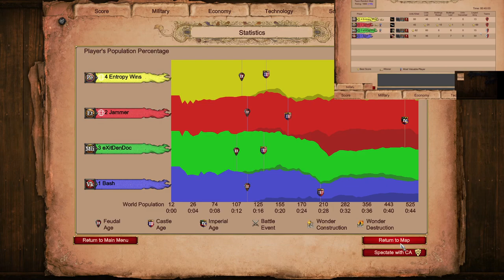Next to Two Nomad Players